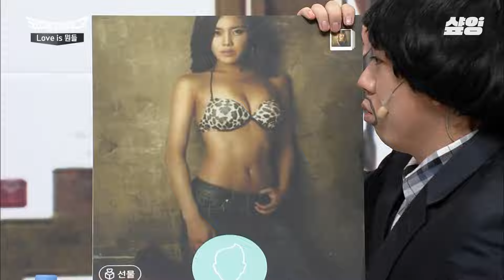[코미디빅리그] 아오!! 빨리 주서 입어요!!😫 편하게 있으랬지 편하게 하란 말은 안 했잖아ㅋㅋ 無근본 바지 내리기 시전한 세찬에 찐으로 소리 지른 도연😂